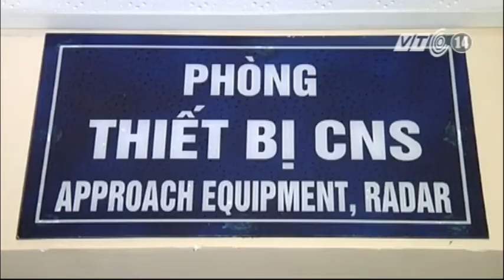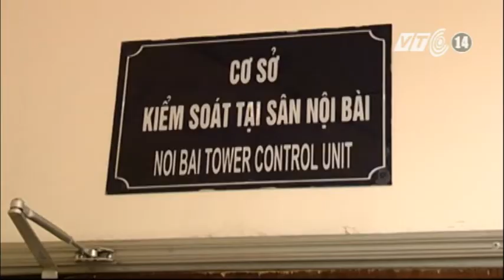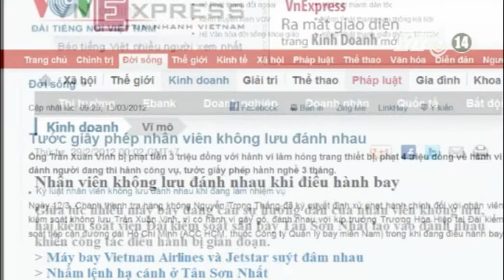VTC14_Khắc phục những sai phạm tại đài Không lưu Nội Bài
Trước các đơn thư tố cáo và kết luận của cơ quan chức năng về hàng loạt những sai phạm trong quá trình xây dựng và sử dụng đài không lưu tại sân bay Nội Bài gây uy hiếp an toàn bay, ngày 11/6, đoàn thanh tra Bộ GTVT đã có đợt kiểm tra toàn diện. Qua kiểm tra cho thấy các sai phạm đã được khắc phục hoàn toàn, góp phần đảm bảo tính bảo mật và an toàn tuyệt đối cho từng chuyến bay cất, hạ cánh tại sân bay Nội Bài.